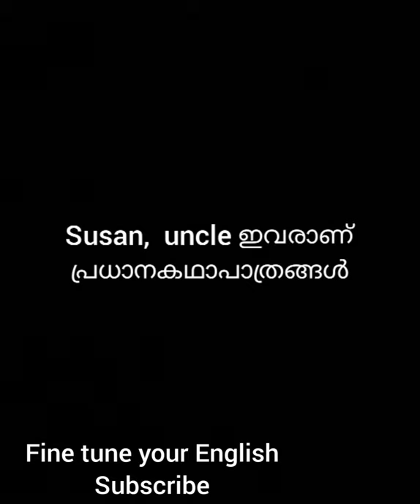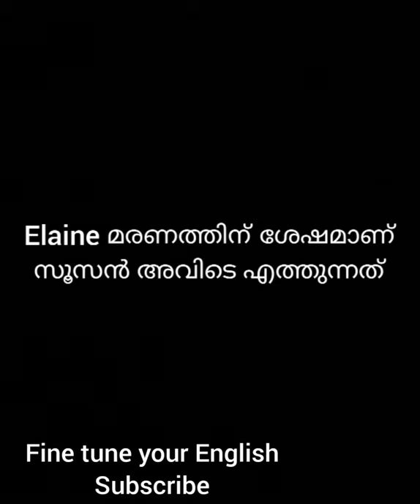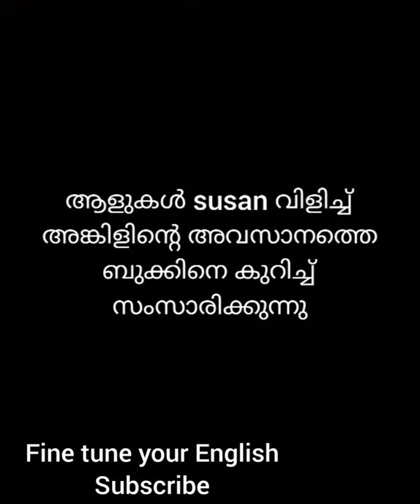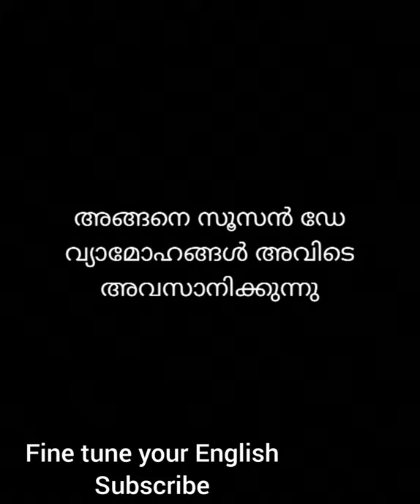The Executor by Muriel Spark short summary in Malayalam